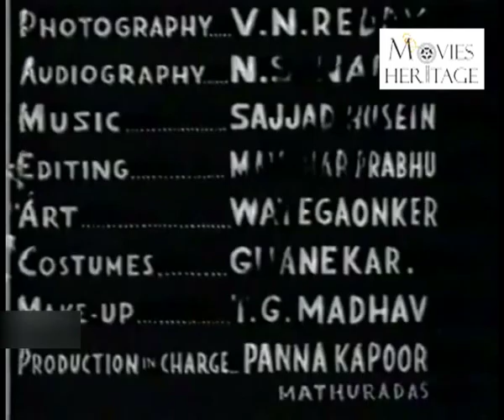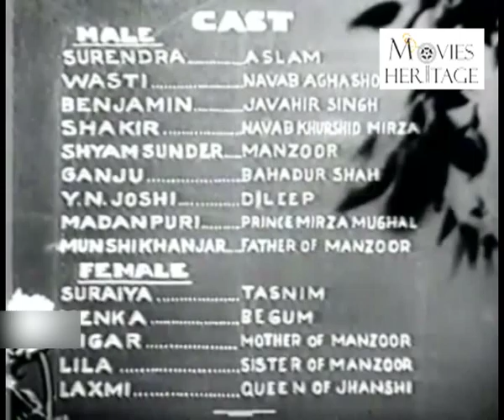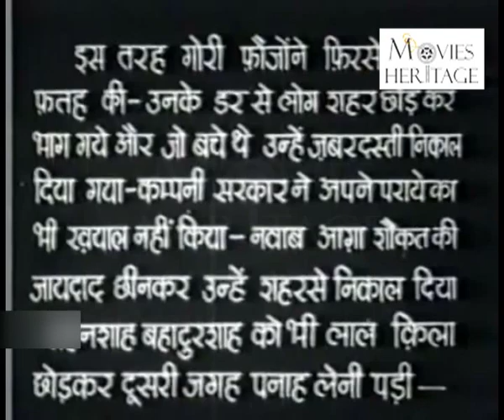1857 - Surendra, Wasti, Suraiya || Classic Hindi Movie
Banner Murari Pictures; Producer Mohan Sinha
Director Mohan Sinha
Cast Surendra, Wasti, Suraiya, Nigar, Laxmi, Ganju, Madanpuri, Munshi Khanjar, Leela & Menaka